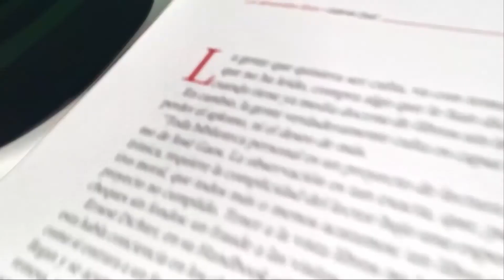10ª Feria del Libro de Arte y Diseño 2017